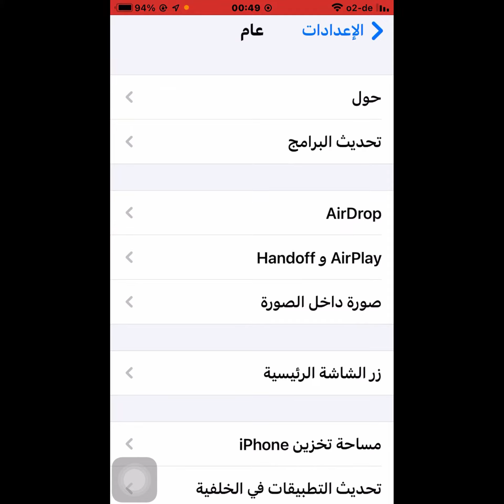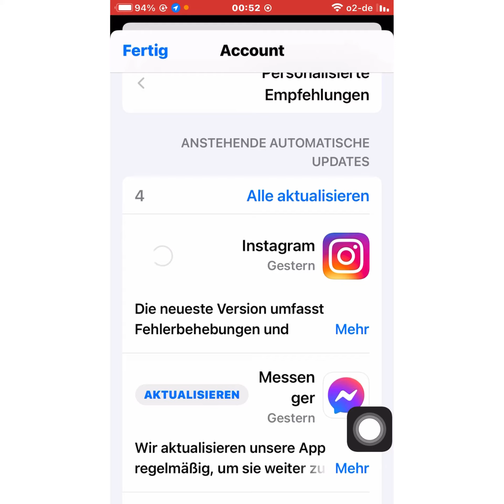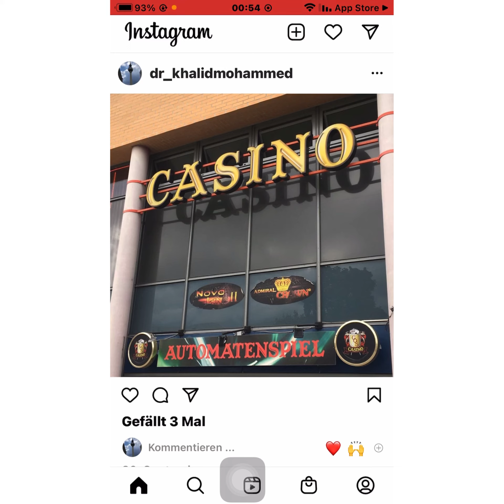تحديث تطبيق انستغرام/ تحديث انستغرام / تحديث انستغرام أصلًاح الاخطاء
تحديث تطبيق انستغرام
تحديث انستغرام
تحديث انستغرام أصلًاح الاخطاء
تحديث الانستقرام الجديد
تحديث انستقرام الجديد تحسين المظهر واصلاح الاخطاء
كيف احدث الانستا اخر تحديث
تحديث الانستا الجديد
تحديث انستغرام الجديد
تحديث انستقرام الجديد
كيف احدث الانستا